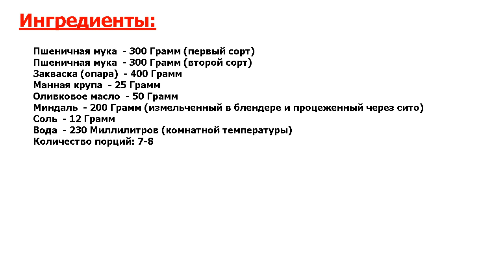★ПРОСТО и СУПЕР-★ ХЛЕБ ИЗ МУКИ ДВУХ СОРТОВ ★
★Исключительно, взрывно вкусно! Хлеб, приготовленный из двух сортов муки, получается менее воздушным, но более ароматным и вкусным, чем классический хлеб● Приготовить его не сложно, главное - предварительно подготовить закваску●